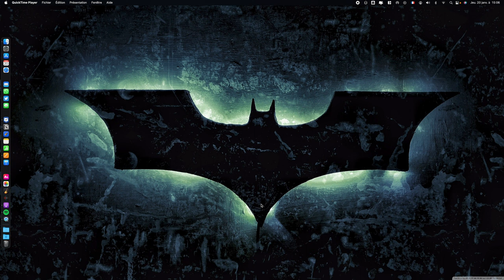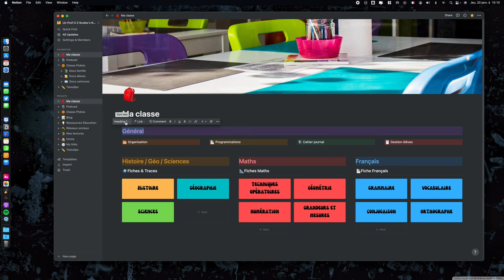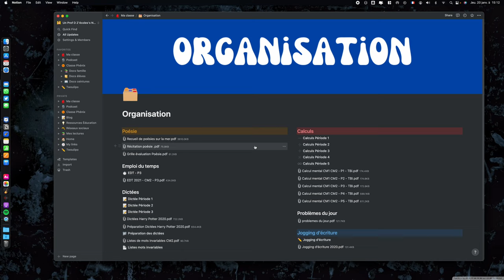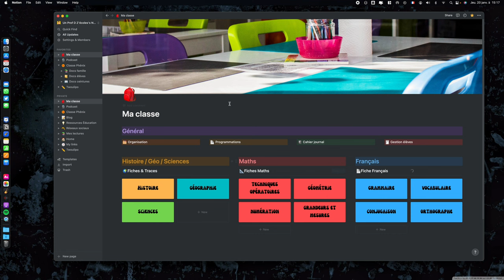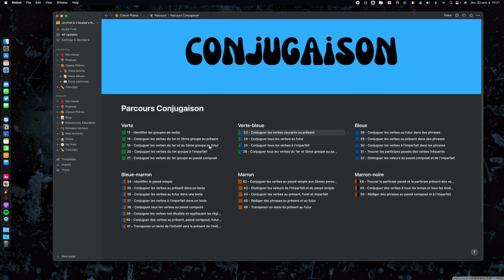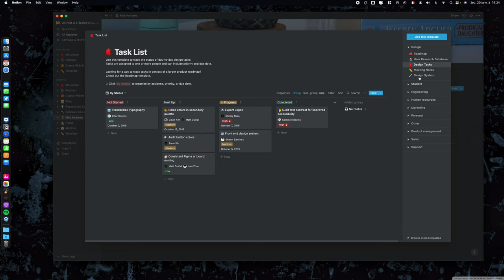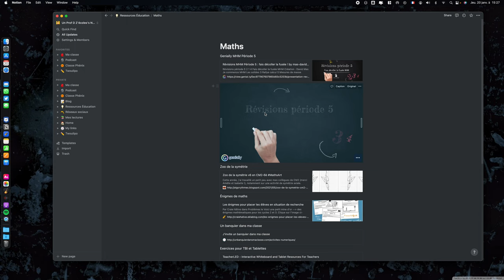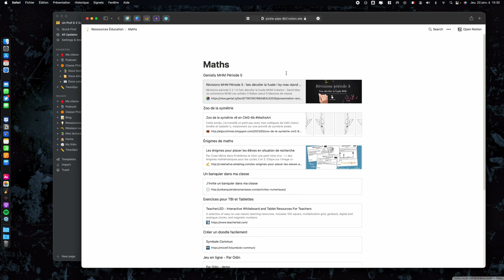NOTION pour les PROFS !!!!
Présentation rapide de Notion du coté prof.

Musique by @zecalvin